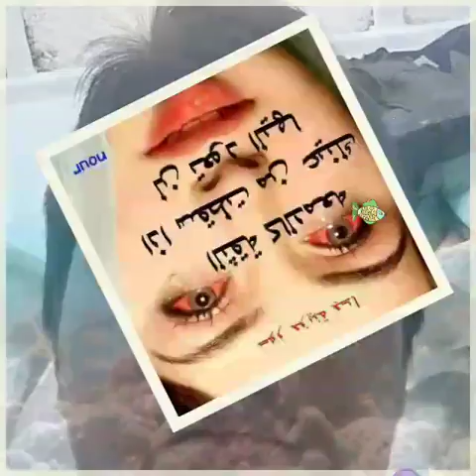31 July 2016